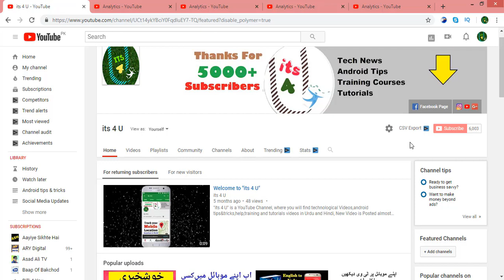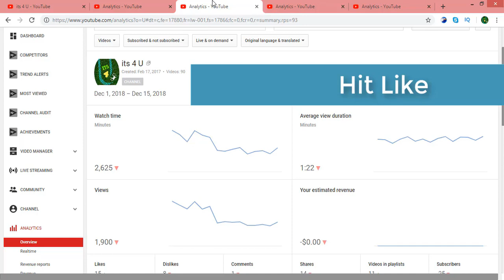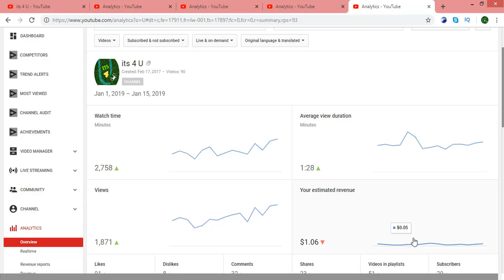how much youtube pays for 1000 views in 2019 || Youtube Earnings 2019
In this video I will tell How much money you can earn from youtube in 2019

how much youtube pays per view in pakistan
how much youtube pays for 1000 views

About US
"Bits 4 U" is a YouTube Channel, where you will find technological Videos,android tips&tricks,gadgets,unboxings,reviews,help,training and tutorial videos in Urdu and Hindi, New Video is Posted  almost every single day...!!!